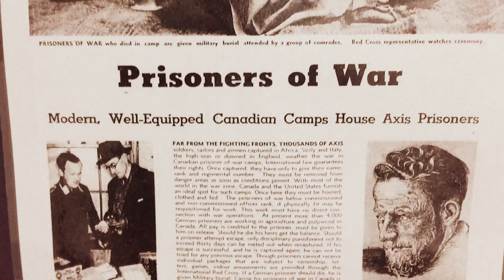Nazi Uboat in Canada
Yes Nazi subs were in Canada!